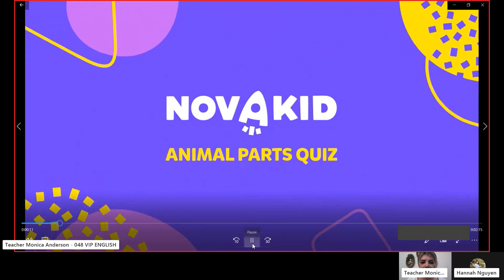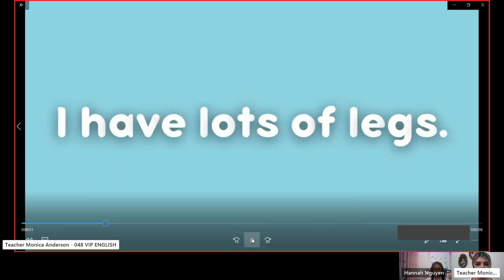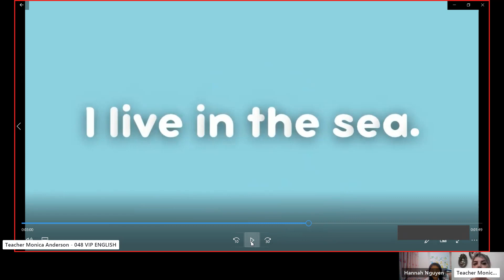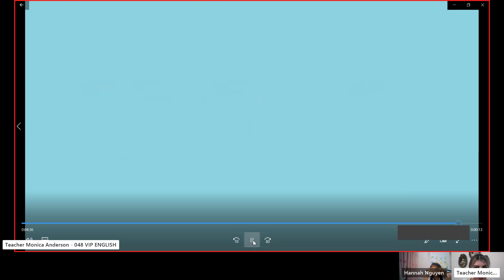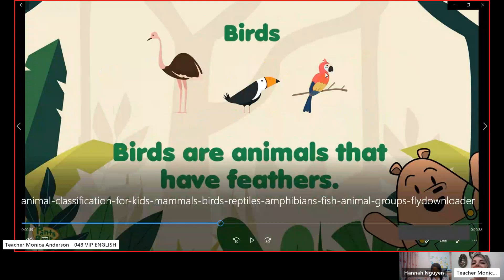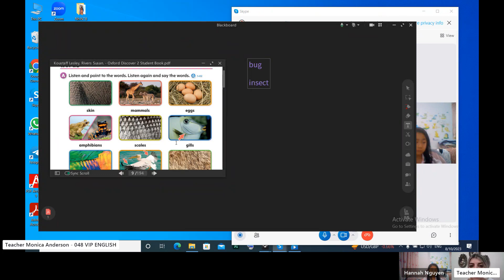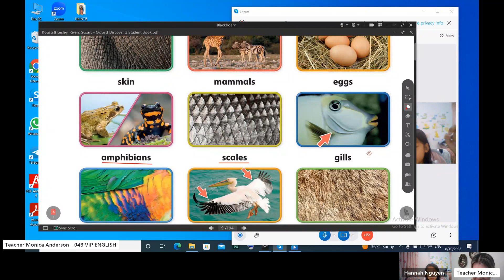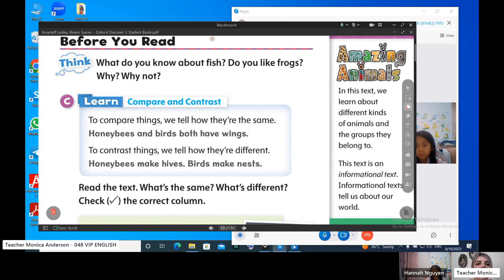Class recording-Hannah Aug10